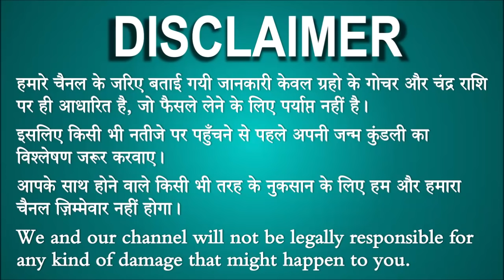1 जुलाई कुंभ राशि वाले के लिए आयी बड़ी खुशखबरी, आपकी राशि भी है तो एक बार जरूर देखिए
kumbh_rashifal#1_July

1 ) Plum Green Tea Pore Cleansing Face Wash | Acne Face Wash | Oily Skin | Bright, Clear Skin | 100% Vegan | 100% Paraben Free | 75ml

2) Plum Bulgarian Valley Rose Water Toner (for daily use) | With Hyaluronic Acid & Rose Extracts | 100% Natural Rose Fragrance | Soothing and Pore Tightening | Balances pH levels | For All Skin Types | 100ml

3) Plum Green Tea Alcohol Free Toner| Green Tea Toner for Oily, Acne Prone Skin | Shrinks & Tightens Pores | Even-Tone Skin | 100% Vegan | Alcohol Free | 200ml

4) Noise ColorFit Pro 3 Spo2 Smart Watch with Built-in Oximeter Function (for Blood Oxygen Measurement), 1.55" HD Display with Sleep & Stress Monitor (Jet Black)

5) VLCC Facial Kits (VLCC Anti Tan Single Facial Kit, 60g) - 163

6) Shahnaz Husain 24 Carat Gold Kit (40g+15ml) - 829